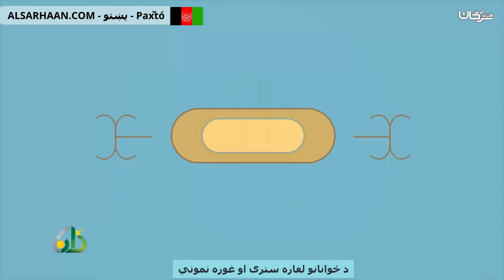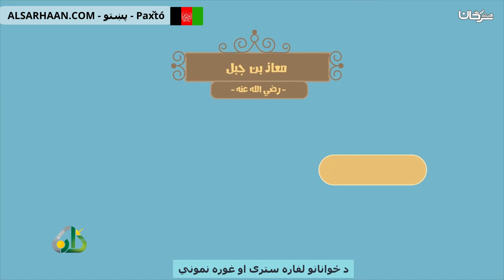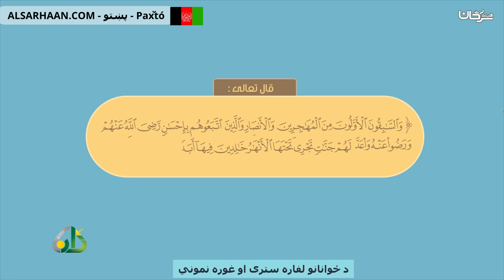د ځوانانو لفاره سترى او غوره نموني قدوات الشباب